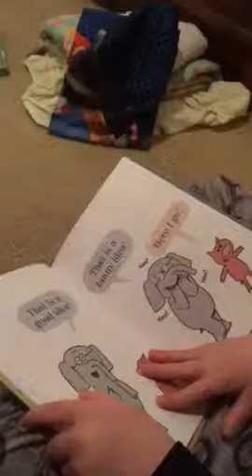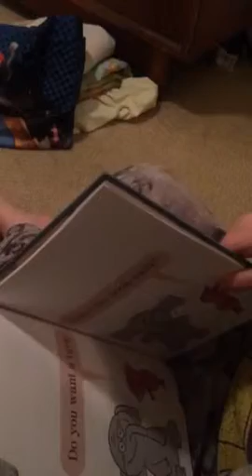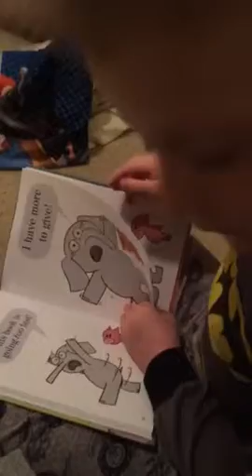Eamon loves reading now